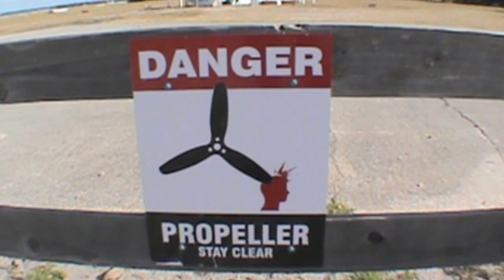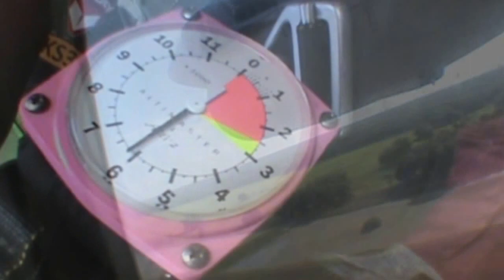Francesca 04 23 2017